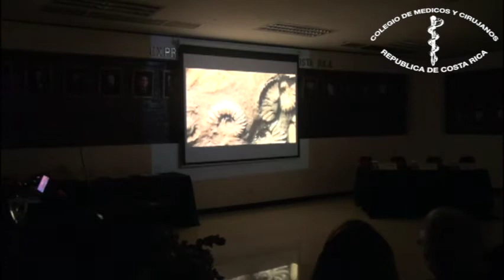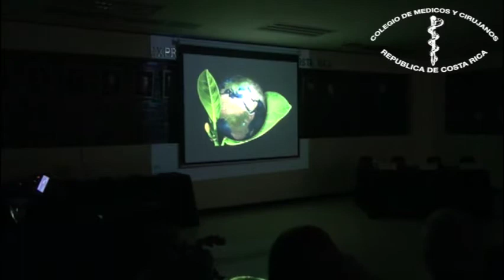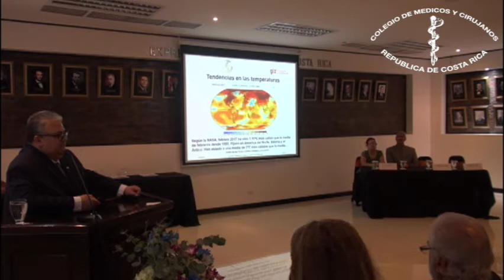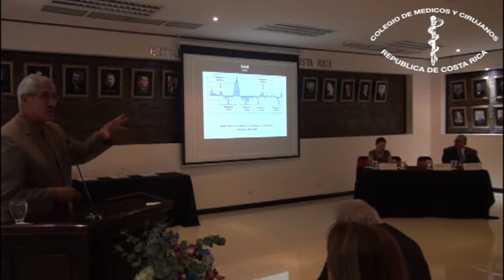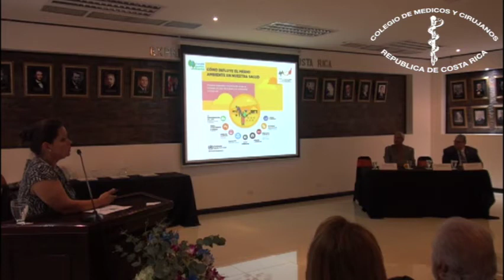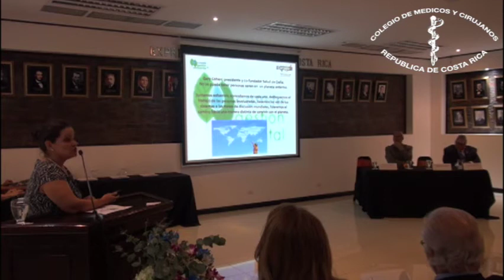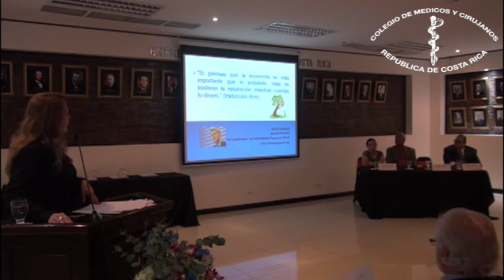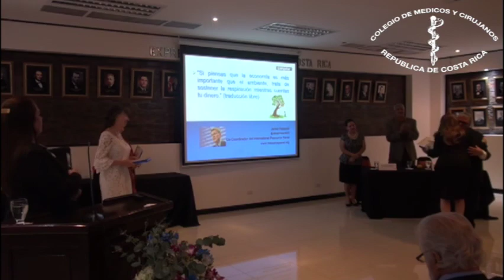I Simposio de Cambio Climático y Salud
I Simposio de Cambio Climático y Salud realizado en el Colegio de Médicos y Cirujanos en Sabana Sur